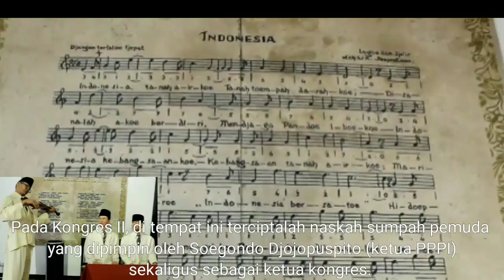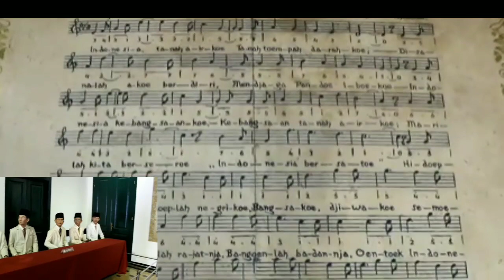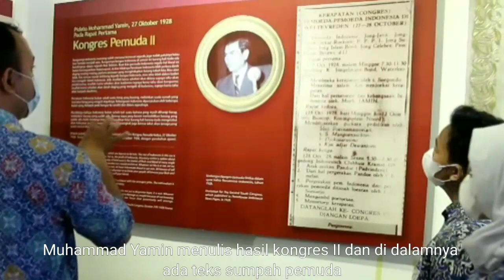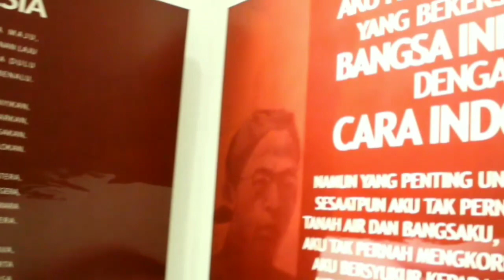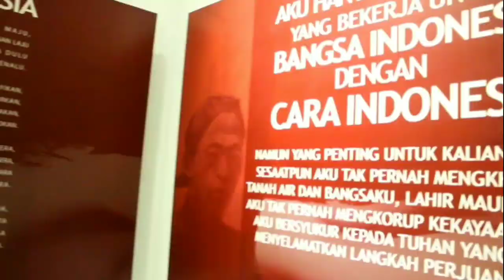SEJARAH MUSEUM SUMPAH PEMUDA - Lomba Reportase Budaya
Nama: Muhammad Fajar Syaifulloh
Kelas: 9 SMP
Asal Sekolah: SMPN 243 Jakarta

-Museum Sumpah Pemuda-
Museum Sumpah Pemuda Jl. Kramat Raya No.106, RT.2/RW.9, Kwitang, Kec. Senen, Kota Jakarta Pusat, Daerah Khusus Ibukota Jakarta.

Sejak tahun 1927 Gedung Kramat 106 digunakan oleh berbagai organisasi pergerakan pemuda untuk melakukan kegiatan pergerakan. Bung Karno dan tokoh-tokoh Algemeene Studie Club Bandung sering hadir di Gedung Kramat 106 untuk membicarakan format perjuangan dengan para penghuni Gedung Kramat 106. Di gedung ini pernah diselenggarakan kongres Sekar Roekoen, Pemuda Indonesia, PPPI. Gedung ini juga menjadi sekretariat PPPI dan sekretariat majalah Indonesia Raja yang dikeluarkan PPPI. Mengingat digunakan berbagai organisasi, maka sejak tahun 1927 Gedung Kramat 106 yang semula bernama Langen Siswo diberi nama Indonesische Clubhuis atau Clubgebouw (gedung pertemuan).